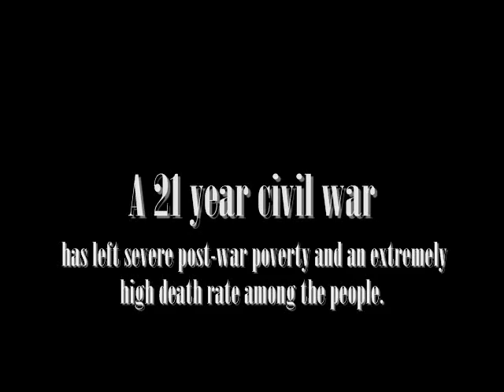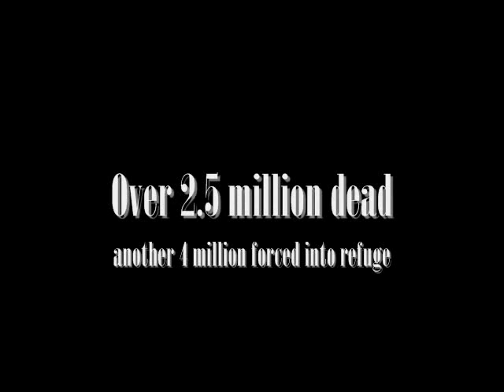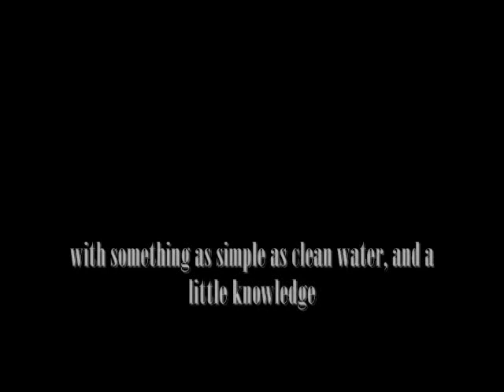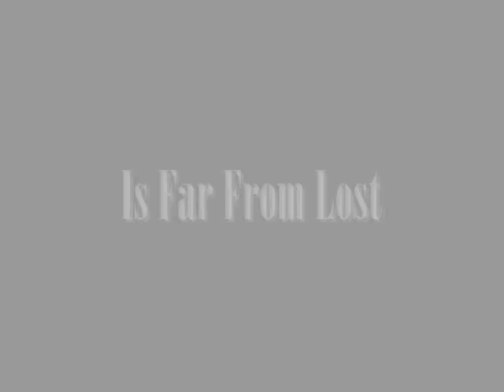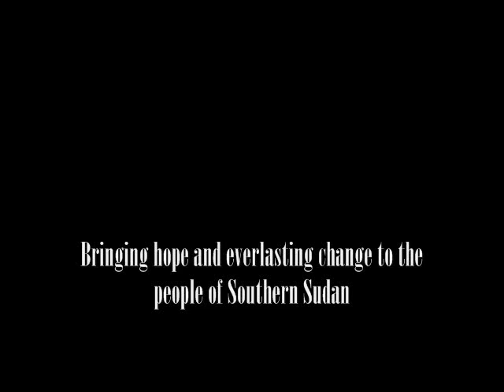Machara Miracle Network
This is a video I made for the Machara Miracle Network. The original was designed for a charity dinner held in October of 09'. Now it serves as a message of how bad things are in Southern Sudan and how your donations and support will help.